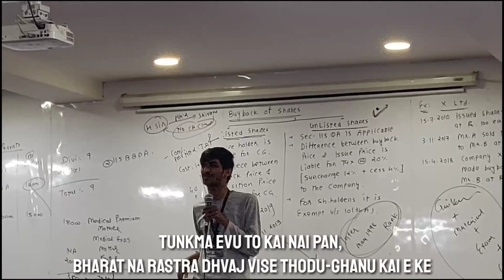MAMA's COMEDY SPEECH FOR PALAK SIR ON LAST LECTURE || DESI SUBTITLES || NAVKAR INSTITUTE